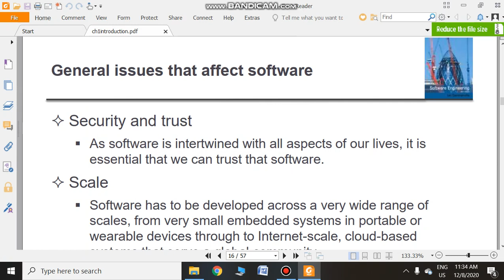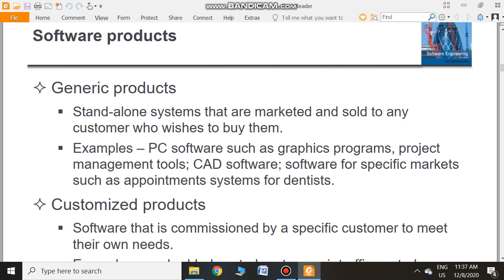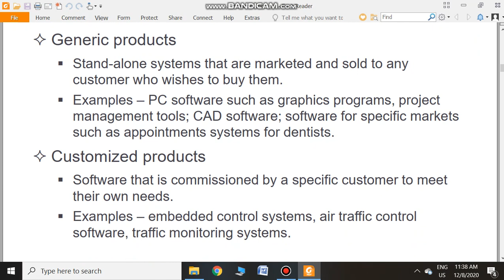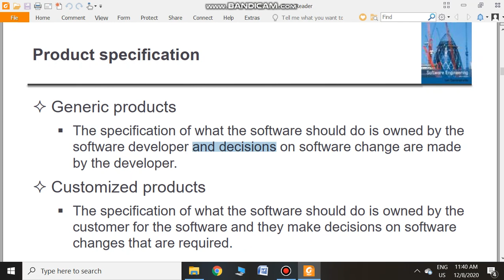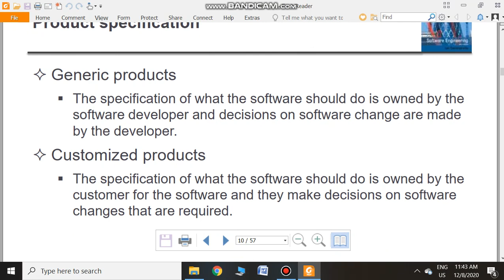Software Engineering for BS/Msc/ADP Programs Lecture 7